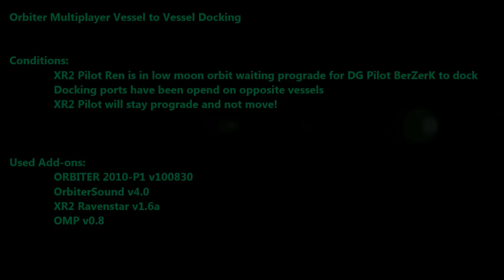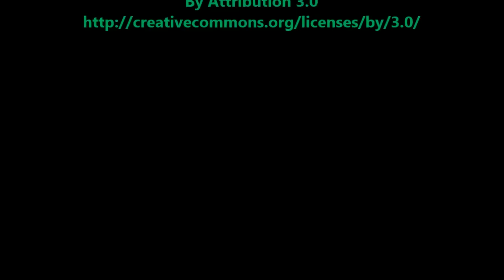Orbiter Multiplayer Moon Orbit Docking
OMP Vessel to Vessel Docking
All scenes played and recorded on multiplayer.

Software:
- Orbiter Space Flight Simulator 2010-P1 v100830
Add-ons used:
- OrbiterSound v4.0
- XR2 Ravenstar v1.6a
- OMP v0.8